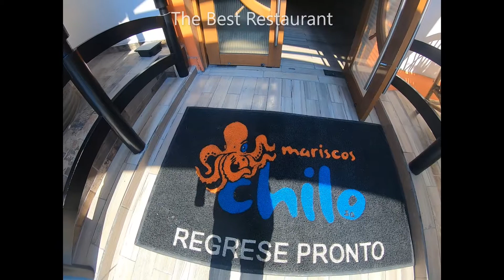Trip to Mexico - Guanajuato ( Part 2)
Always nice to do someting new.